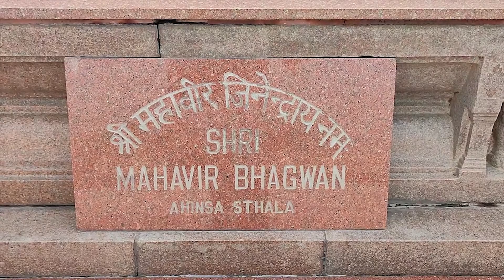Ahinsa Sthal Jain Temple Mehrauli New Delhi || Bhagwan Mahavir Digambar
Ahinsa Sthal is a Jain temple located in Mehrauli, Delhi. The main deity of the temple is Mahavira, the 24th and last Tirthankara (human spiritual guide) of Avasarpiṇi. The statue of Mahavira was carved out of a granite rock in Karkala in Lotus position. The height of the statue is 13 feet 6 inches. Its weight is around 30 tonnes. The height of the lotus pedestal is 2 feet 8 inches and it weighs around 17 tonnes.

Jain Temple which was established in 1980

In this busy life sometimes you want to rest in tranquil and peace Ahinsa Sthal is one of those uninterrupted & peaceful spots in Delhi.

Ahinsa Sthal is located at Anuvrat Marg, Christian Colony, Mehrauli, New Delhi-16. The nearest metro station to the place is Qutub Minar (yellow line).

Entry Fees and Timings:
Entry to this place is free of cost.

The place is open for all days of the week and the referred timings are 10 am to 5 pm.